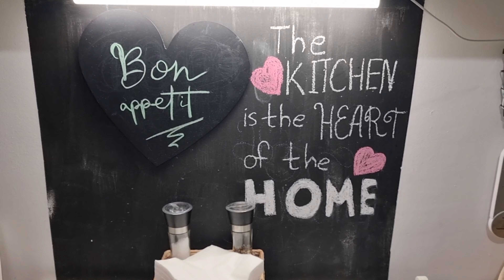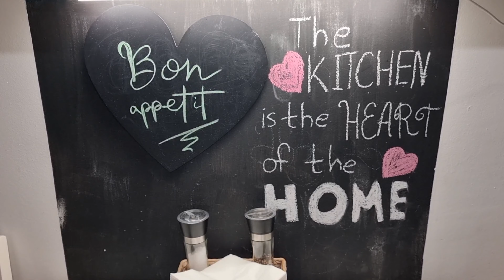ჰალვა თუ ხალვა 😁 || მაბედნიერებს სურვილს რომ ვუსრულებ || კიდევ ერთი აქტივობა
ჰალვა/ხალვა

200 გრ მზესუმზირა გარჩეული და მოხალული
100 გრ მოხალული ფქვილი
ვანილი
მწიკვი მარილი
75 გრ ზეთი
150 გრ შაქარი
75 მლ წყალი
ლიმონის მეოთხედის წვენი

დავაბლენდეროთ მზესუმზირა კარგად დავუნატოთ ფქვილი,ვანილი,მარილი კარგად ავურიოთ ერთმანეთში და დავუმატოთ ზეთი,კარგად გაგადავურიოთ ისევ რომ ზეთი შეიწოვოს.

შაქარს,წყალს და ლიმონის წვენს ვათავსებთ ქვაბში ვადუღებთ დაახლოებით 10 წუთი,კოვზიდან უნდა ისხმებოდეს უწყვეტად.
მომზადებულ სიროფს ვუმატებთ ჩვენს მასაში ვურევთ კარგად და გადაგვაქვს სასურველ ფორმაში,რომელშიც მოთავსებული გვაქვს საკვების ცელოფანი.